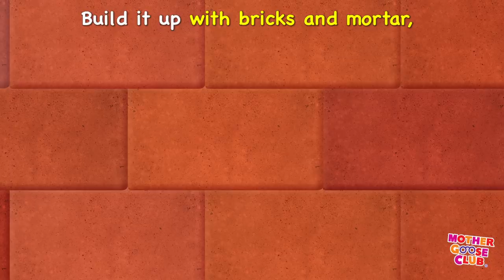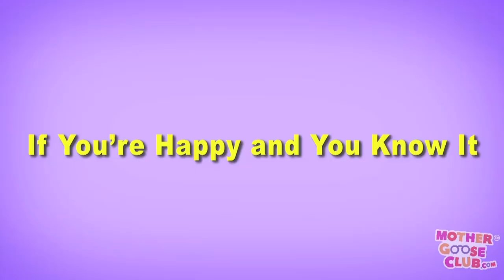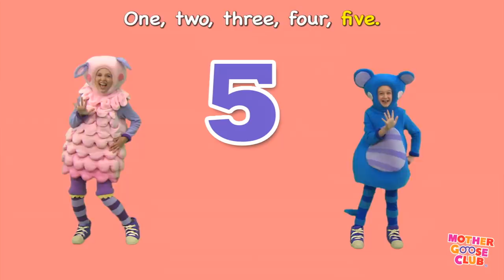L Is for London | London Bridge + More | Mother Goose Club Phonics Songs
London Bridge and More Nursery Rhymes from Mother Goose Club! Sing along with your favorite Mother Goose Club characters to the classic nursery rhyme “London Bridge”!

Bingo
Pat-a-Cake
Humpty Dumpty
Pussy-Cat, Pussy-Cat
Rockabye Baby
To Market, to Market
Hark! Hark!
Muffin Man
Lavender’s Blue
Cackle Cackle Mother Goose
Simple Simon
Bingo
Open Shut Them
Rainbow, Rainbow
Two Little Blackbirds
Mr. Sun
This Little Light of Mine
Woodchuck